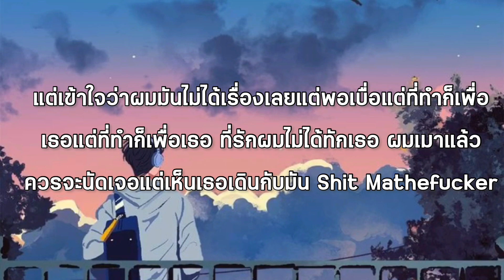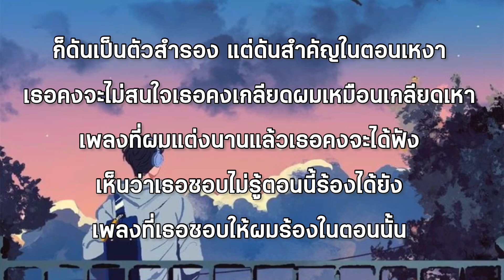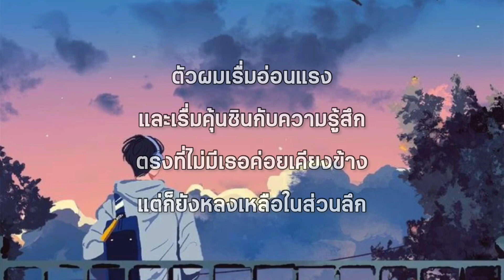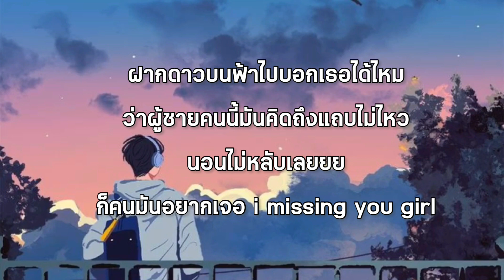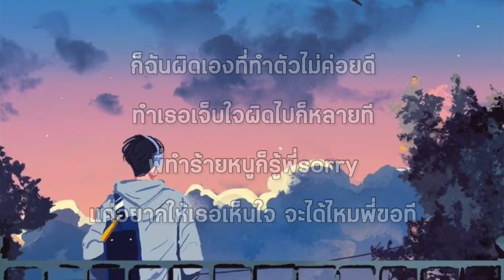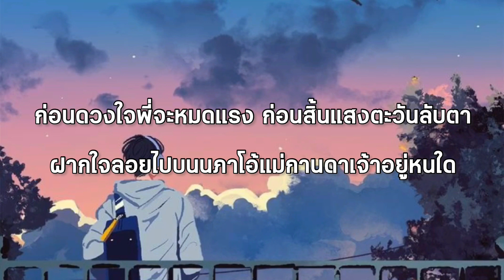ท่องไว้ในใจ - Owen x นายต้นไม้;ฝากดาว;จันทร์เจ้าเอ๋ย [ เนื้อเพลง ]